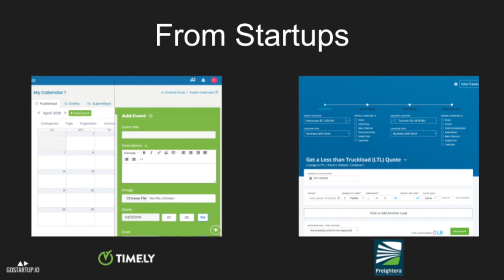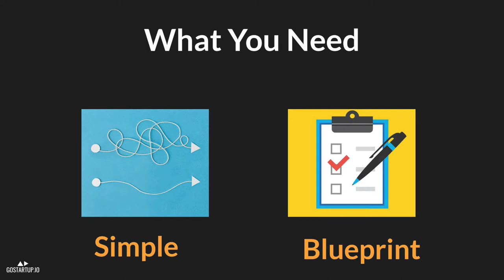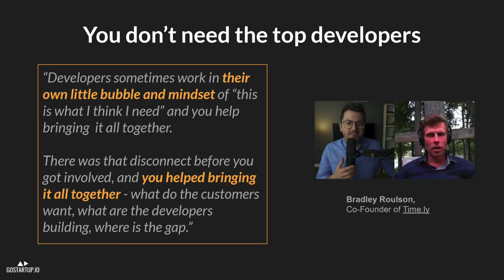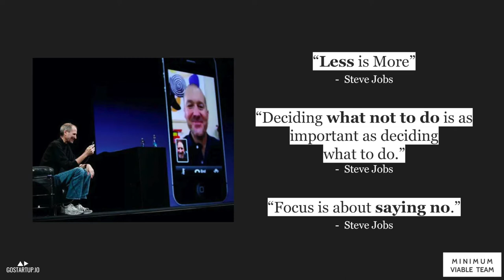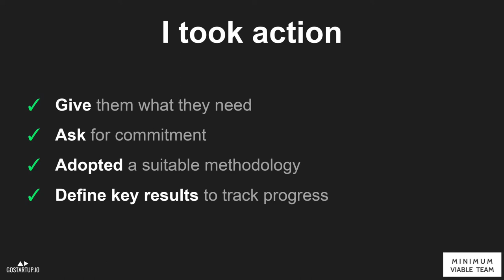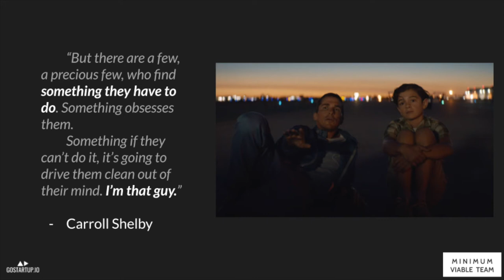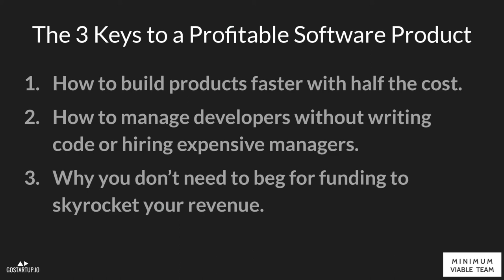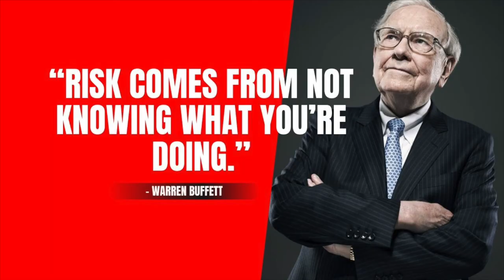How to double product profits while cutting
Learn from many of my mistakes and successes, as well as my clients and students by watching my new free training ▶️“How to Build a Profitable Software Product Without Overspending on Development” ◀️

▶️ ABOUT ARISTOTEL
For over 14 years in the tech space, Aristotel has helped corporations like Cisco, Kraft, IBM/Watson, unicorns like Hootsuite, and startups like Freightera, Time.ly, and many others to building hyper lucrative software products and teams.

This channel will help you create a profitable software product without overspending on development or desperately looking for funding.

Building a profitable software product isn't as hard as you think. I personally got from knowing nothing about software to managing my first development team in just a few months. You'll learn how to create a product that people are in desperate need of, build an audience to attract your ideal customers, pre-sell your product without building it, and selling it on auto-pilot using the power of stories.

🆘 Need help? Book now a FREE 45 min strategy call 📞